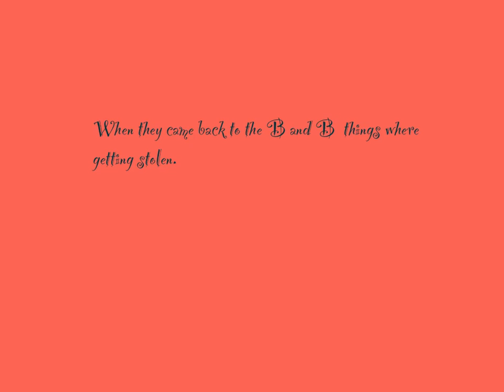Alexas Mystery book